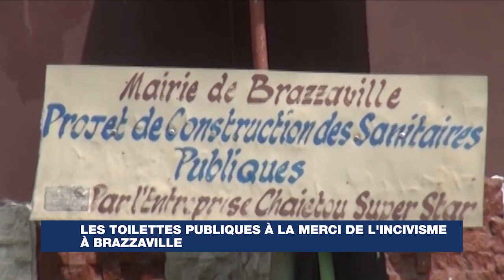Les toilettes publiques à la merci de l'incivisme à Brazzaville